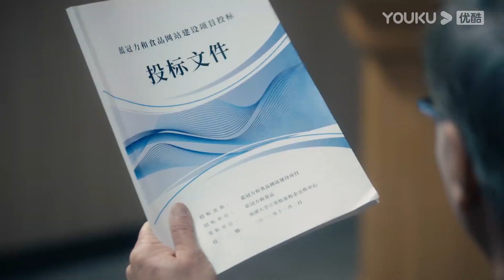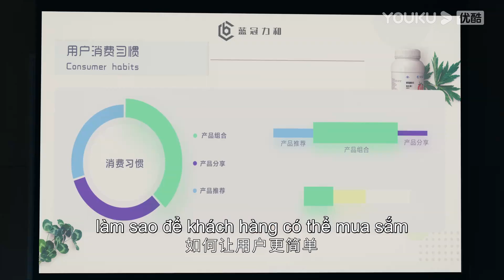Lý Tuân gánh team nhưng lại bị mọi người hiểu lầm! | Chiếc Bật Lửa Và Váy Công Chúa | YOUKU